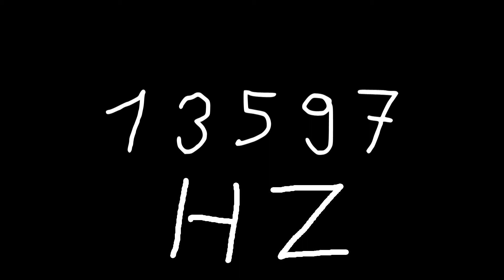13597 hz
Just sound.

chords
sounds
noise
tone
noises
tones
audio
wave
waves
sin
sine
sinus
sinoid
heart
heartbeat
resonancy